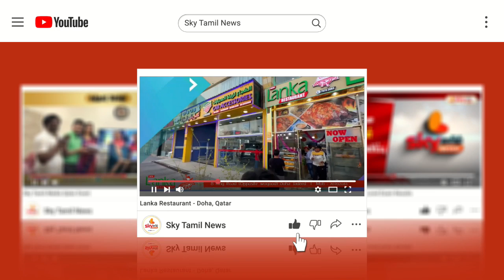அப்ரா அஸ்ஹர் எழுதிய முதல் நிலா கவிதை நூல் அறிமுக விழா | Sky Tamil News